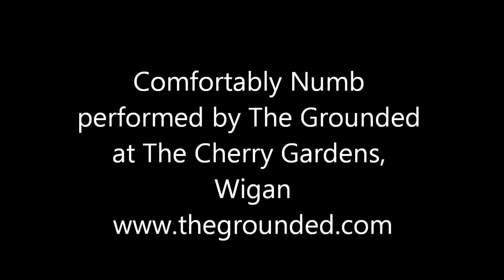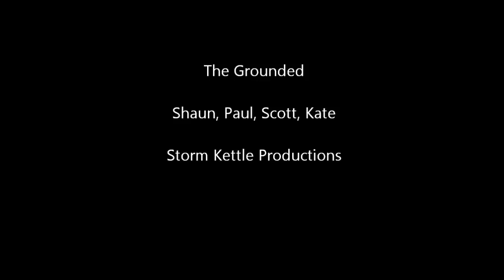Comfortably Numb Pink Floyd Cover by The Grounded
Cover of Pink Floyd's Comfortably Numb by The Grounded